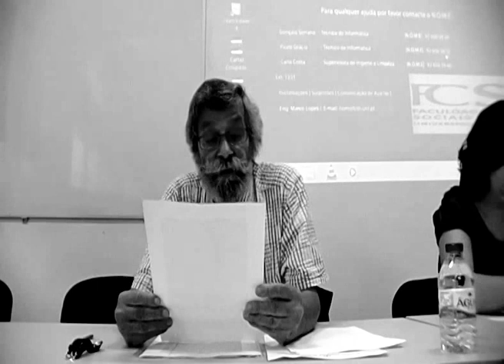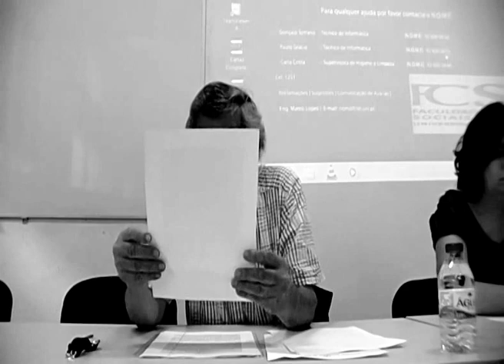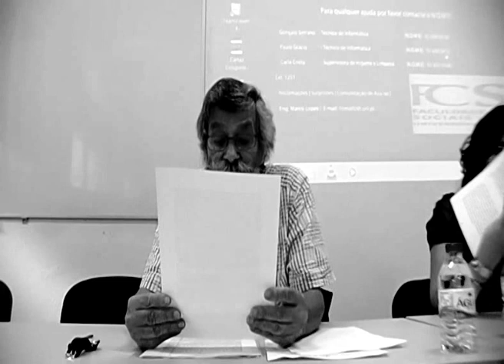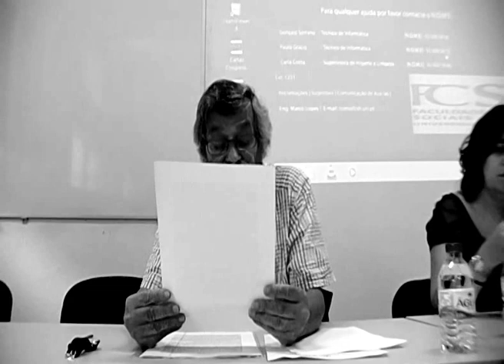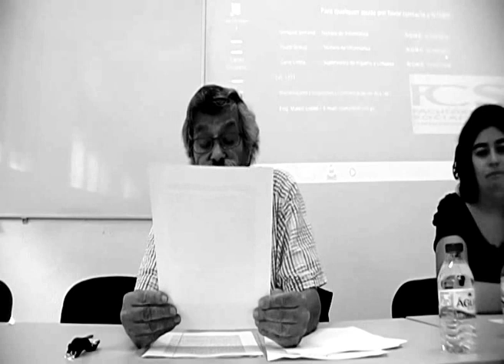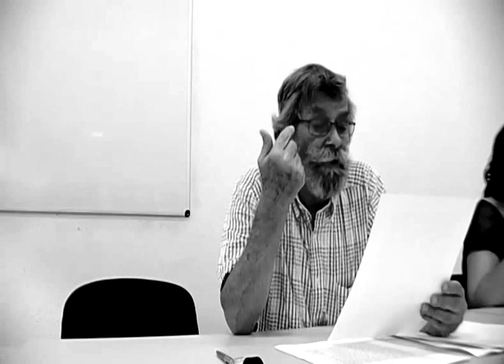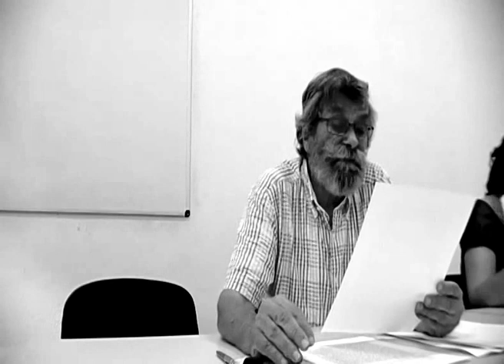Fernando Belo - "Causalidade e movimento"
Congresso Português de Filosofia. SPF.
Autores abordados: Aristóteles, Galileu, Newton, Bateson, Heidegger, Derrida.
Universidade Nova de Lisboa.
06/09/2014.

Biographie 1933 – naît à Lisbonne 1956 – licence d'ingénieur civil à Instituto Superior Técnico 1967-68 – licence en Théologie, moitié à l'Université Catholique de Louvain, moitié à l'Institut Catholique de Paris 1974 – publication de Lecture matérialiste de l’évangile de Marc. Récit, pratique, idéologie, Cerf, Paris, traduit en espagnol, allemand et anglais (N. Y.) 1977 – Docteur Honoris Causa par l'Institut de Théologie Protestante de Paris 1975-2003 - professeur de Philosophie du Langage à la Faculté de Lettres de l'Université de Lisbonne où 1989 – thèse de doctorat sur l'epistémologie de la Sémantique saussurienna (editée en 1991 et 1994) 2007 – publication de Le Jeu des Sciences avec Heidegger et Derrida, L’Harmattan, Paris 2009 - publication de La Philosophie avec Sciences au XXe siècle, L'Harmattan Principales publications en portugais 1991 - A Conversa, Linguagem do Quotidiano, Ensaio de Filosofia e Pragmática, Presença, Lisboa 1991 - Epistemologia do Sentido, Entre Filosofia e Poesia, a questão semântica, F. C. Gulbenkian, Lisboa 1994 - Leituras de Aristóteles e de Nietzsche, A Poética, Sobre a Verdade e a Mentira, F. C. Gulbenkian, Lisboa.

Apoio técnico: Daniel Monteiro.